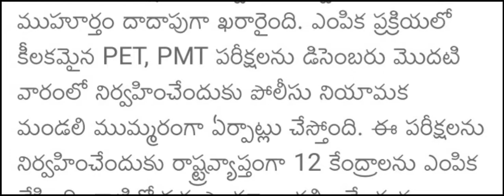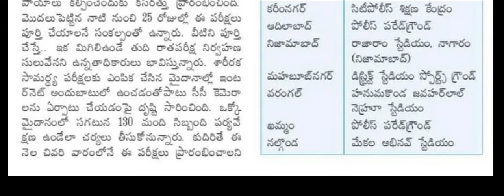TS SI ,CONSTABLE EVENT UPDATE RELEASE2022 |LATEST UPDATE NEWS | ప్రీలిమ్స్ లోసాధించిన వాళ్ళు చూడండి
TS  SI , CONSTABLE EVENT UPDATE 2022